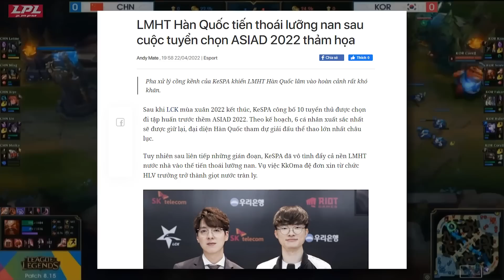FAKER KHÔNG ĐƯỢC DỰ ASIAD NẾU THẤT BẠI TẠI MSI 2023?